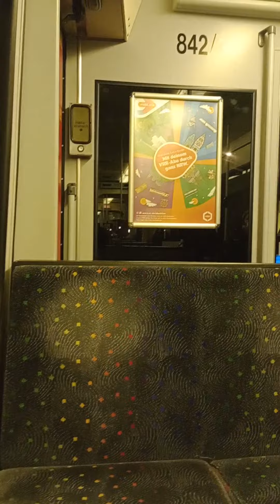Mitfahrt im M8C 842 von Sandberg bis Budde straße (Voller Soundgenuss)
Das Video ist leicht durch die Fahrt Verwackelt und kurz vor Schluss musste ich kurz Husten, ich bitte diese Kleinigkeiten zu entschuldigen.
viel Spaß beim Zuschauen. euer @Duewag